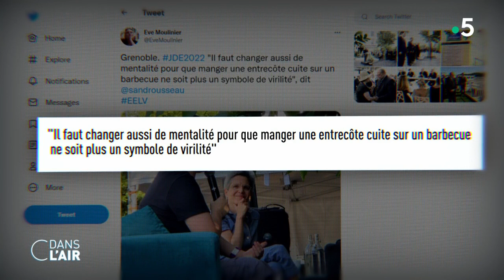Sandrine Rousseau, la radicalité politique et polémique - Reportage cdanslair 01.11.2022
Au cœur de la polémique autour des mégabassines, on trouve encore Sandrine Rousseau, qui s'est rendue sur place le week-end dernier. La députée écologiste est probablement devenue la figure la plus clivante du personnel politique français. Portrait de celle qui incarne la radicalité en politique.

Diffusion : tous les jours de la semaine à 17 h 45
Rediffusion : tous les jours de la semaine à 22 h 30
Format : 65 minutes
Présentation : Caroline Roux et Axel de Tarlé
Réalisation : Pascal Hendrick, Jean-François Verzele et Jacques Wehrlin
Production : France Télévisions/Maximal Productions